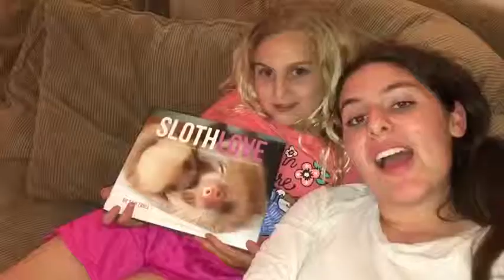Stafford Prank!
Featuring our favorite people! ❤️